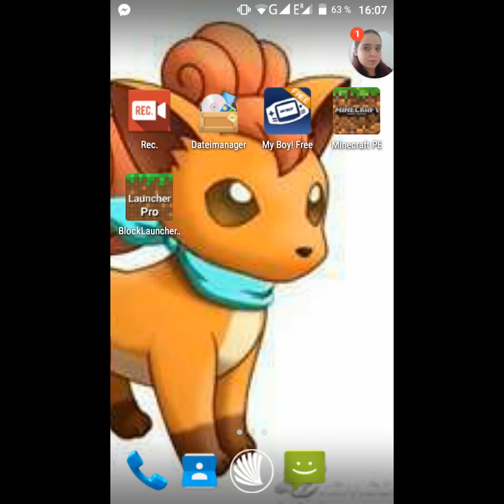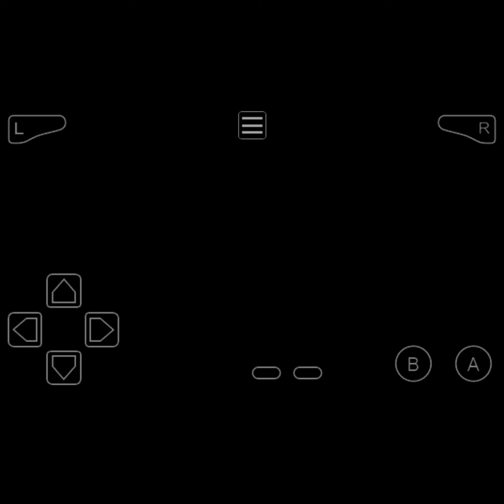Lets Play Together Pokémon Crystal Dust /w DorieDT Part 18 - Der Leuchtturm